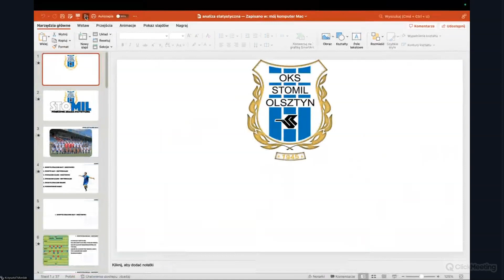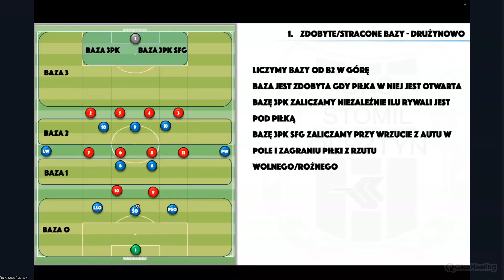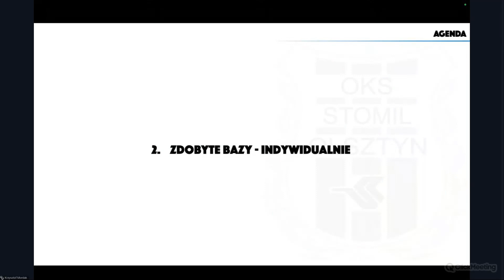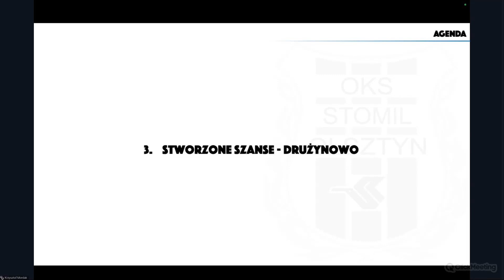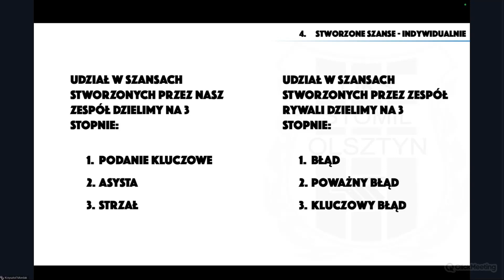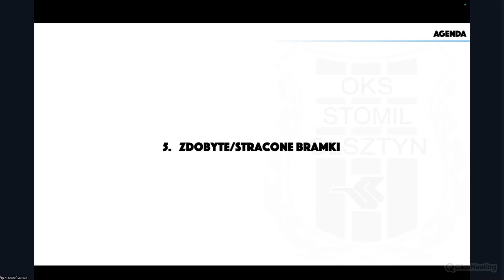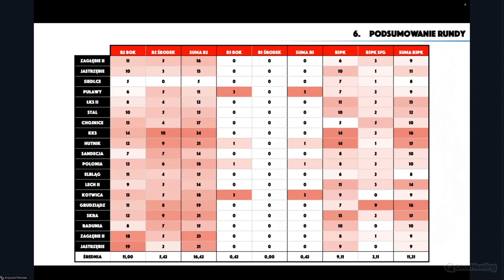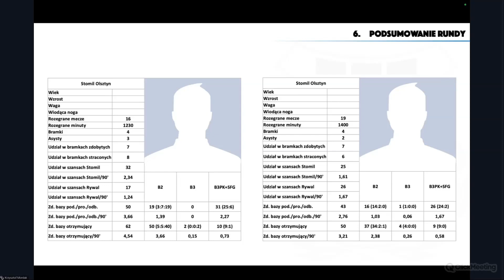Futbologia Tacitcs #10 - Pomeczowa analiza statystyczna. Na przykładzie I zespołu Stomilu Olsztyn.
Jak stworzyć obiektywne narzędzie do oceny meczu? W jaki sposób zestawić ze sobą dane, by wyciągnąć jak najwięcej wniosków? W jaki sposób bazy wpływają na proces i na czym one w ogóle polegają? Tego dowiecie się w nadchodzącym FutbologiaTactics z Krzysztofem Mordakiem.

Kim jest nasz prelegent?

- Trener z licencją UEFA A,
- Absolwent kursu "Trener analityk PZPN"
- Staże: Resovia Rzeszów, Stal Rzeszów.
- 4 lata w UKS SMS Łódź - analityk, asystent, 1 trener
- 3 lata akademia Widzewa - asystent, 1 trener koordynator działu analiz
- Widzew Łódź 1 zespół - analityk
- Stomil Olsztyn 1 zespół - asystent trenera